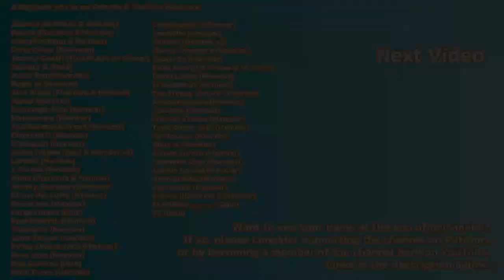Dark Souls III Full Platinum Walkthrough - 03 - Undead Settlement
Welcome to my full platinum walkthrough for Dark Souls III

In this third part we head to the Undead Settlement where we take on the optional boss, Curse-rotted Greatwood.

Trophies earned during the video:

Covenant: Warrior of Sunlight - Discover Warrior of Sunlight covenant.
Covenant: Mound-makers - Discover Mound-makers covenant.
Curse-rotted Greatwood - Defeat the Curse-rotted Greatwood.

Timestamps and trophies earned during the video:

00:00 Standard Arrows x?? (Purchase)
00:45 Large Soul of a Deserted Corpse
01:28 Small Leather Shield
02:54 Repair Powder x2
03:22 Charcoal Pine Bundle x2
04:15 Charcoal Pine Bundle x2
04:32 Loretta's Bone
05:01 Estus Shard & Soul of an Unknown Traveler
06:21 Ember
06:36 Kukri x9
06:55 Charcoal Pine Resin x2
08:03 Large Soul of a Deserted Corpse
08:15 Warrior of Sunlight & Trophy - Covenant: Warrior of Sunlight
08:31 Titanite Shard
08:59 Large Soul of a Deserted Corpse
10:03 Firebomb x6
12:17 Plank Shield
12:27 Homeward Bone x2
12:57 Flame Stoneplate Ring
13:24 Mound-makers - Trophy - Covenant: Mound-makers
14:25 Homeward Bone
14:40 Wargod Wooden Shield
14:48 Caduceus Round Shield
17:00 Titanite Shard
17:17 Heavy Soul Arrow (Sorcery) Purchase
18:36 Hand Axe
20:12 Soul of an Unknown Traveler
21:22 Fire Clutch Ring
21:31 Large Soul of a Deserted Corpse
22:22 Ember
23:15 Large Soul of a Deserted Corpse
24:49 Alluring Skull x3
25:03 Soul of a Nameless Soldier
26:44 Young White Branch
27:00 Fire Gem
28:31 Siegbrau & Toast & Sleep (Gesture)
29:06 Homeward Bone
29:11 Large Club
29:25 Pale Tongue
29:37 Northern (Trousers, Gloves, Armor, & Helm)
29:44 Red Bug Pellet x2
29:54 Alluring Skull x2
30:28 Human Pine Resin x4
32:13 Flynn's Ring
33:53 Homeward Bone x2
34:27 (Mirrah) Trousers, Gloves, & Vest & Chloranthy Ring
34:51 Ember
35:31 Caestus
37:25 Bloodbite Ring
37:44 Sharp Gem
38:35 Reinforced Club, Young White Branch, Ember, Fading Soul, & Large Soul of a Deserted Corpse
40:12 Undead Bone Shard
40:22 Vertebra Shackle
40:29 (Cleric) Trousers, Gloves, Blue Robe, & Hat & Blue Wooden Shield
41:03 Mortician's Ashes
41:09 Titanite Shard
42:26 Titanite Shard
43:16 Whip
43:50 Great Scythe
45:54 Curse-rotted Greatwood (Boss Fight & Trophy), Soul of the Rotted Greatwood & Transposing Kiln
49:20 Grave Key (Purchase)
50:08 Loincloth
51:50 Red Hilted Halberd
52:11 Soul of an Unknown Traveler
52:47 Heavy Gem & Titanite Shard x2
53:54 Blessed Red and White Shield+ 1
54:48 Saint's Talisman
55:18 Prayer (Gesture)
55:55 Ember
57:15 Irithyll Straight Sword
58:38 Cracked Red Eye Ord x5
59:19 Pontiff's Left Eye (Purchase)
01:00:10 Pyromancy Flame
01:01:02 Saint's Ring (Purchase)
01:01:40 Soul Arrow, Magic Weapon, Magic Shield (Sorcery)
01:02:34 Clean Up